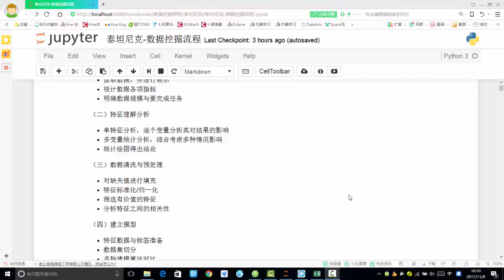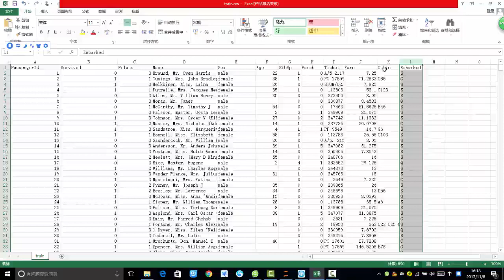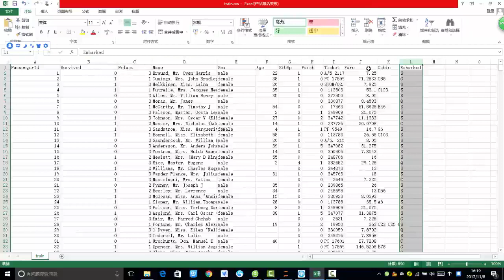29 数据挖掘篇丨1 泰坦尼克号获救预测丨2 数据介绍